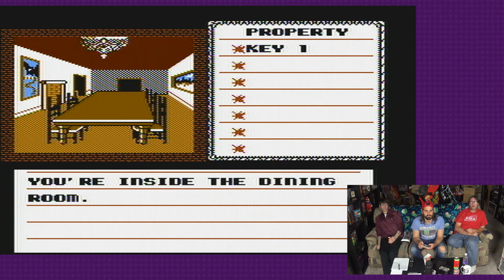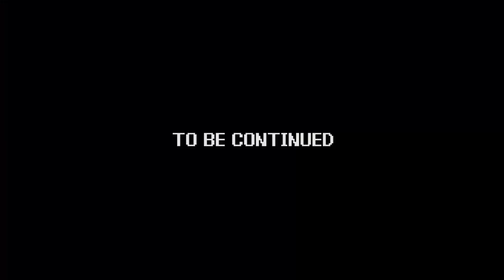Power Trip - Game 257 | Uninvited - part 03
Game - Uninvited
System - Nintendo Entertainment System (NES)
Company - ICOM Simulations, Mindscape Kemco

Wouldn't you know it?  Chris Vanderhoef has dropped by to help the boys unravel the mysteries of some mansion, stop an evil wizard, AND rescue their adorable sister, in the final installment of the Kemco point-and-click trilogy, "Uninvited!"